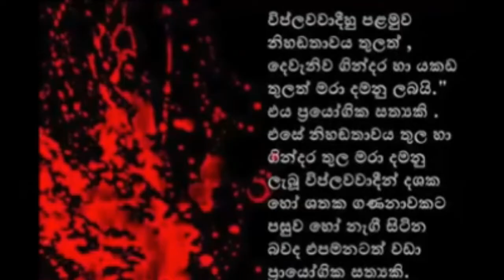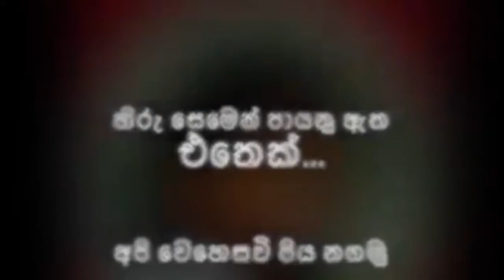Tribute to Rohana wijeweera ll Leader of Janatha vimukthi peramuna